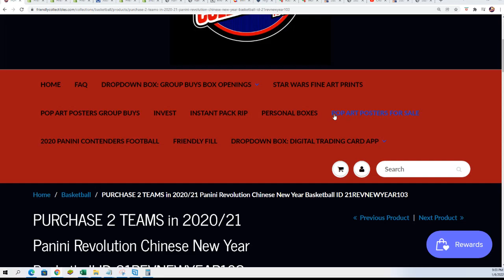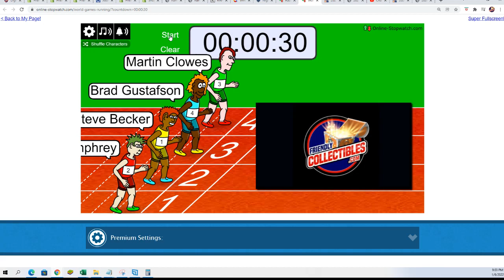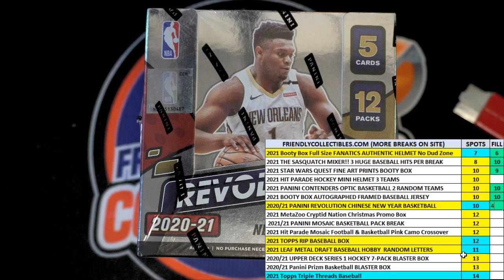202021 Panini Revolution Chinese New Year Basketball FILLER ID 21REVNEWYEAR103